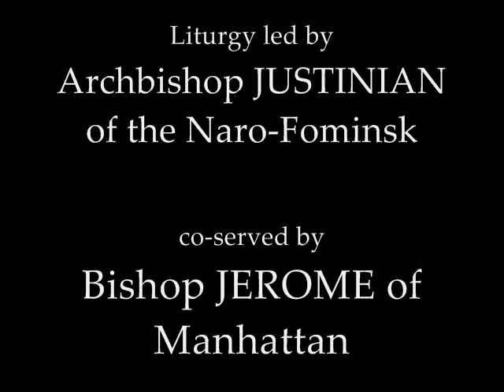Светлая Суббота в Нью-Йорке - Bright Saturday NYC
10 апреля 2010 г., в Светлую Субботу, Управляющий Патриаршими Приходами в США, Высокопреосвященнейший архиепископ Наро-Фоминский Юстиниан возглавил Божественную литургию в Св. Николаевском Патриаршем соборе в Нью-Йорке. Его Высокопреосвященству сослужили Преосвященнейший епископ Манхеттенский Иероним, множество духовенства Московского Патриархата и также клирики Синодального собора РПЦЗ.